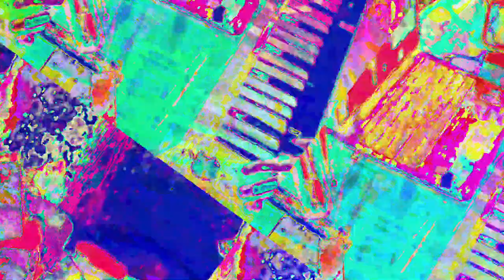[EPILEPSY WARNING] Movie 23 05 30 06h57m31s